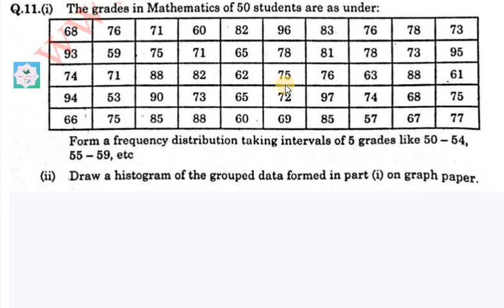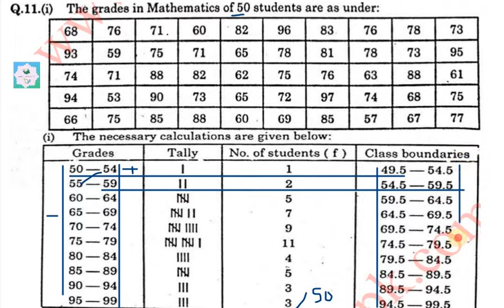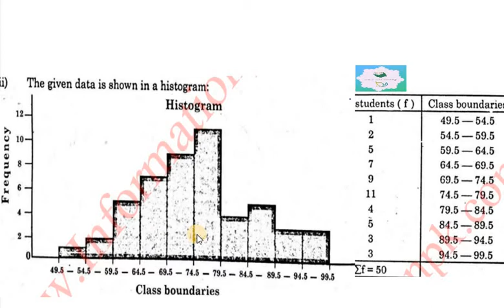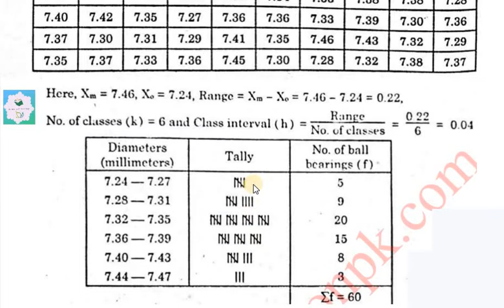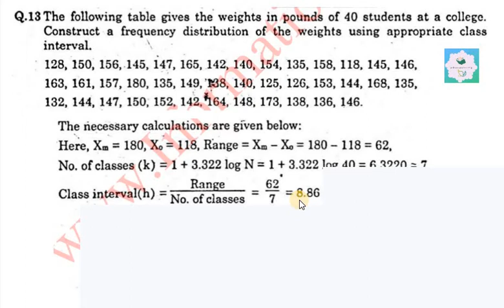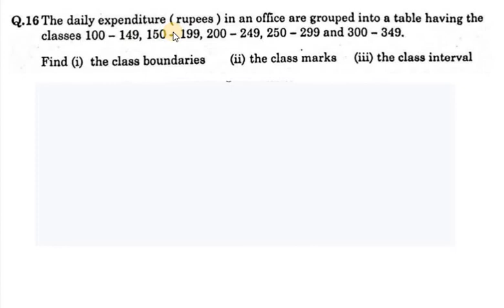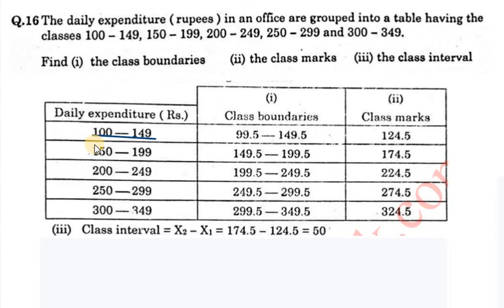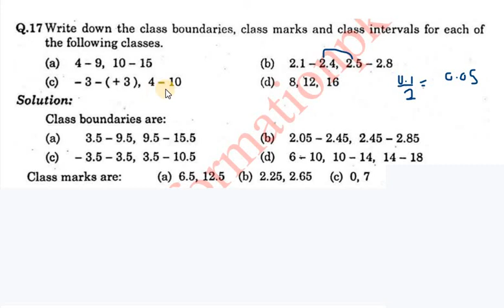How to solve Question no 11-17 |exersice question | ch no 2 | basic statistics|part 1| Saleem Akhtar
math.city,
basic statistics of 1st year,part1 statistics ,statistics notes of saleem akhtar part 1,first year stat,11th basic statistics,q no 1, exersice questions of ch no 2,
please subscribe my seconed channel for funny status sad urdu poetry and for your love latters and please subscribe my seconed channel for sad urdu poetry ,best dramas scene ,tiktok videos , funny videos , fb and whats app status